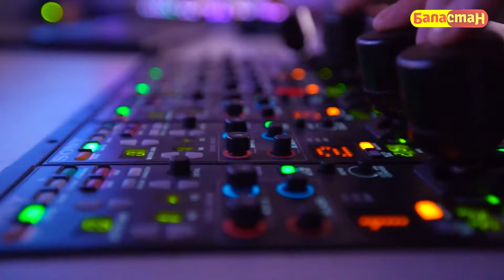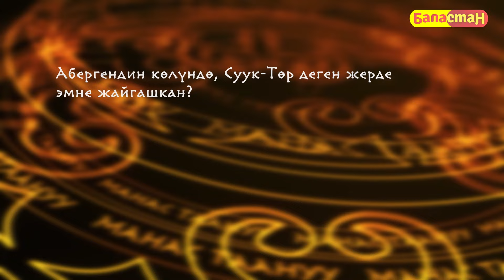"Мурас", "Аруу", "Ак бермет" топторунун таймашы // МАНАС ТААНУУ // 2024